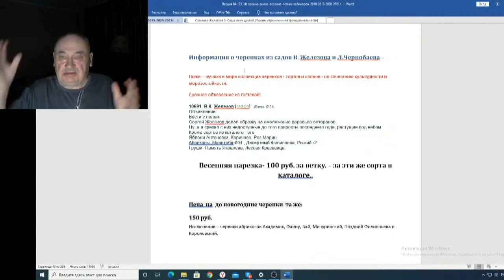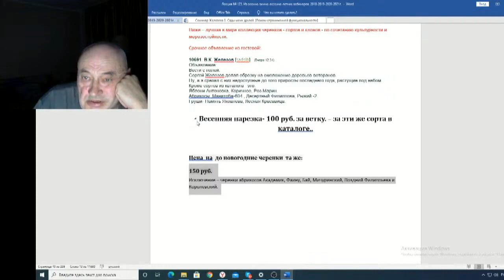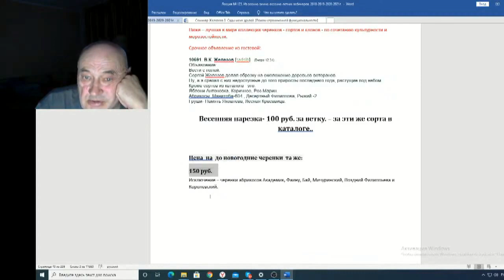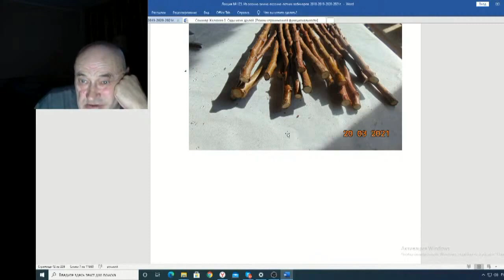Железов Валерий Вебинар 123 ч 6 О черенках